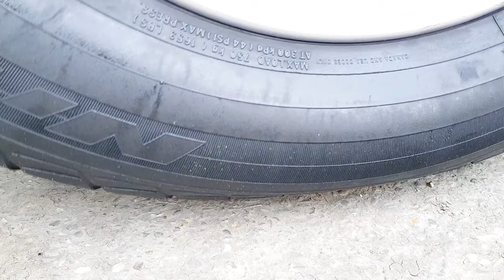Crushing Things With Car Best! Car vs Toys Compilation | Running over stuff with a car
CAR vs TOYS and many crunchy things, Crushing Crunchy & Soft Things by Car
WARNING! Dangerous Crash Test, do not Try this by yourself!!
In this 1 hour Crushing Crunchy and Soft Things with Car Compilation Video we will run over stuff with car wheel and will do running over stuff with car, such as: sharp knives, watermelon, slime, squishy, jelly, floral foam, toys, cars, trucks, water balloons, rainbow slimes, colored toys, crunchy and soft things, food and more!
Crushing Crunchy & Soft Things by Car ASMR! Satisfying video!